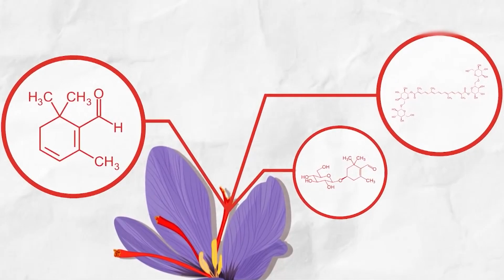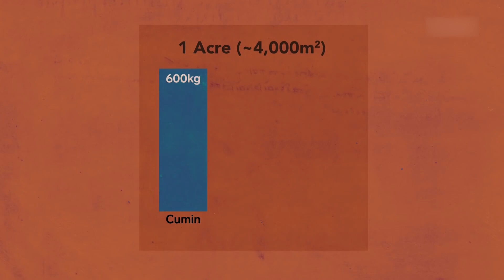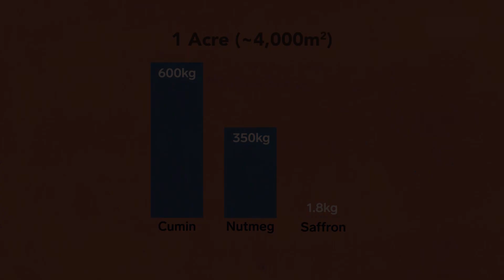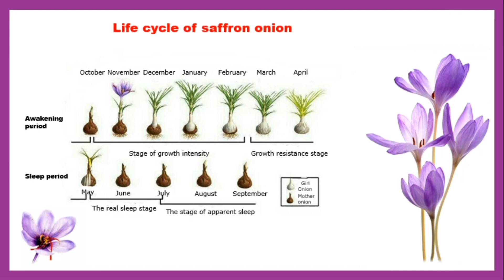USD 10.000$/Kg - Why Saffron Is Most Expensive Spice in The World? Harvest Saffron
Saffron, also known as saffron, is not only a rare spice, but also a gem of the food and medicine world. With its shiny yellow color, saffron pistil not only enriches the color in cuisine but is also popular for its positive effects on health. However, it is considered "more expensive than gold". So, why is the price of saffron so red? Is there anything special about this spice that makes the price so high? Join me to find out in this video
Hello everyone! Here you can find valuable and useful information, incredible production processes and much more.